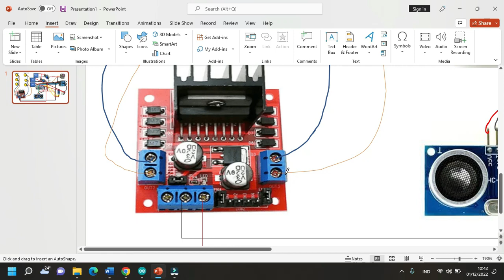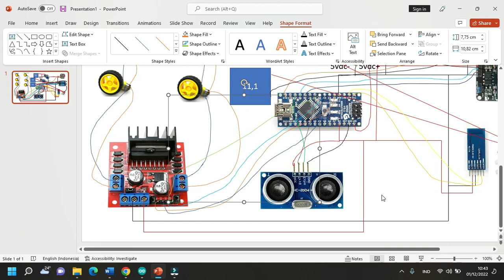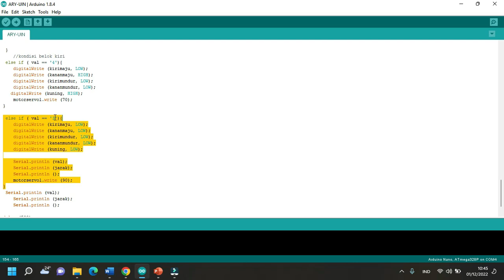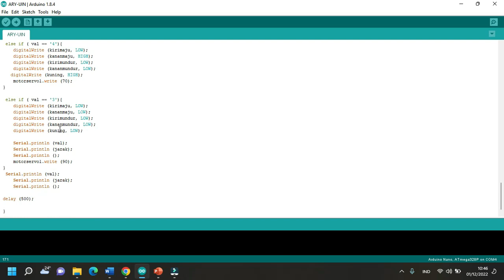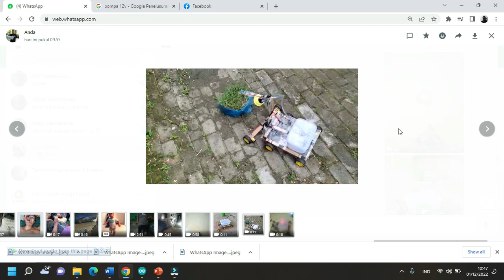#5 ROBOT PENYIRAM RACUN RUMPUT SECARA OTOMATIS DENGAN SISTEM KENDALI JARAK JAUH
Pada episode 5 ini akan membahas tentang bagaimana merakit sebahagian komponen modul, dan selanjutnya membuat program ke tiap modul komponen robot, serta membahas juga tentang  pembacaan coading atau perintah.